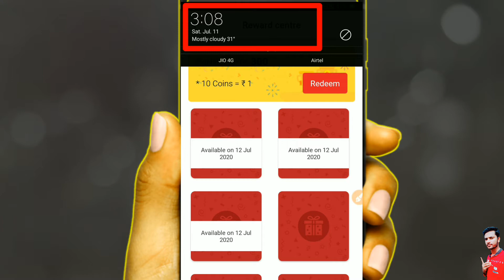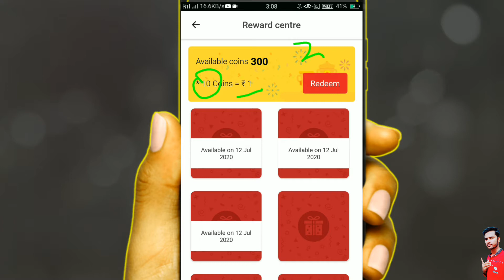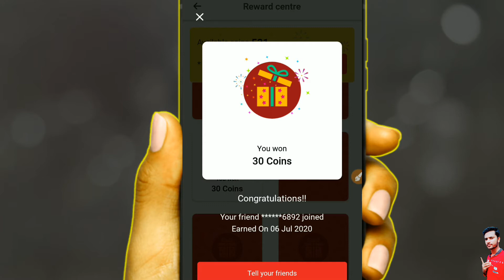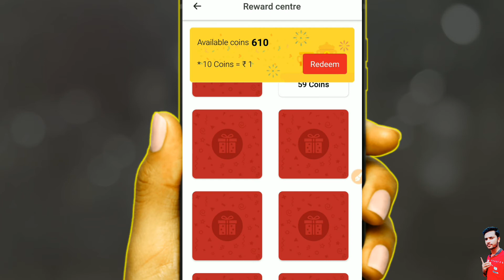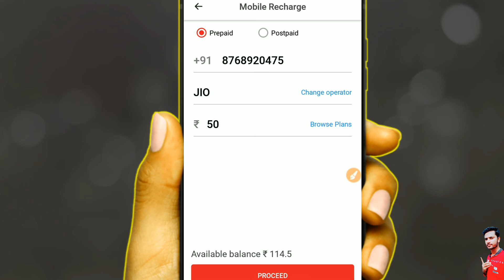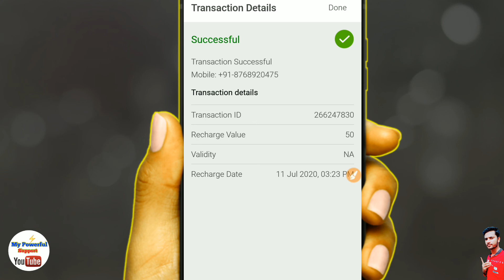Scratch card aapko milega ₹70+₹70+₹70, New loot Offers 💥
Rs 199 Free Jio recharge activate kaise karen | How to get Jio free recharge 1 Months, jio free data

Rs 199 Free jio recharge activate kaise karen ? | jio free data offer

JIO Free Recharge Offer ? जियो का रिचार्ज फ्री ?

JIO Free Recharge Offer ? जियो का रिचार्ज फ्री ? Topics Covered in this Video : Jio Free Fact check March 2020 Jio Free Recharge Jio Free Offer J

Note - Copyright Disclaimer Under Section 107 of the Copyright Act 1976, allowance is made for 'Fair Use' for purposes such as criticism, comment, news reporting, teaching, scholarship, and research, Fair use is a permitted by copyright statute that might otherwise be infringing, Non-profit, educational or personal use tips the balance in favor of fair use.